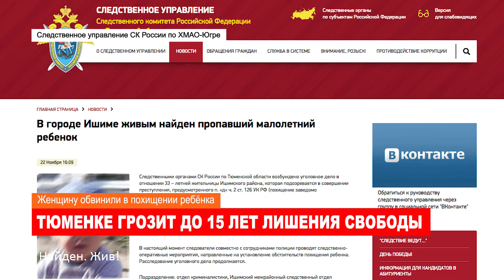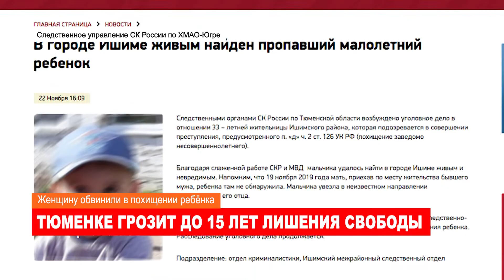Ноябрьск. Происшествия от 25.11.2019 с Кириллом Мигелем